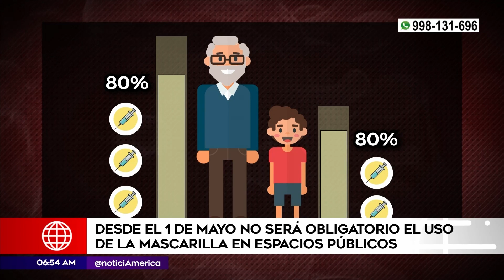Desde el 1 de mayo no será obligatorio el uso de la mascarilla en espacios públicos| Primera Edición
El ministro de Salud, Jorge López, detalló que desde el 1 de mayo no será obligatorio el uso de la mascarilla en espacios públicos en departamentos con más del 80 % de vacunación con tres dosis; es decir, Lima metropolitana, Lima Provincias, Ica, Áncash y Callao.

Juntémonos Más.